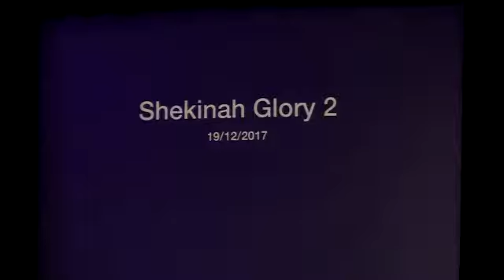2017 11 19 AM Mario Steyn - Shekinah Glory 2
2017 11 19 AM Mario Steyn - Shekinah Glory 2